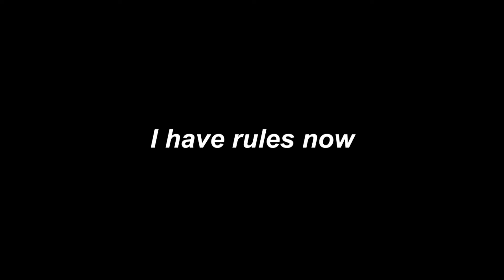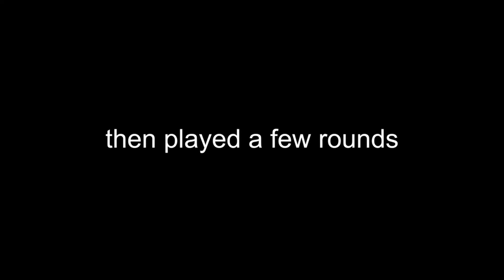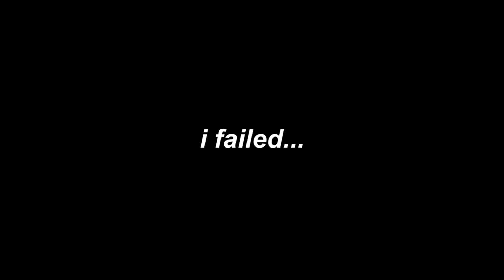TUNDRA ONLY (Call of Duty: Black Ops Cold War Zombies)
2nd challenge for zombies. idk, I might do a video on the new holiday zombies mode. Cold War has been even worse since season 1 dropped so who knows...